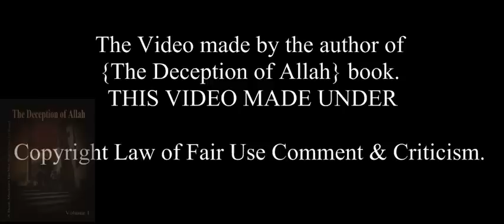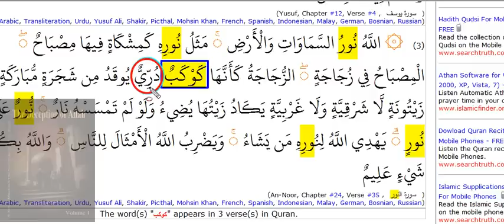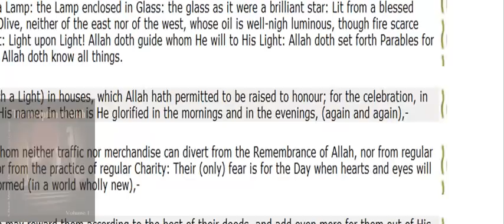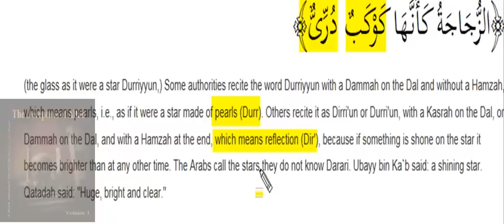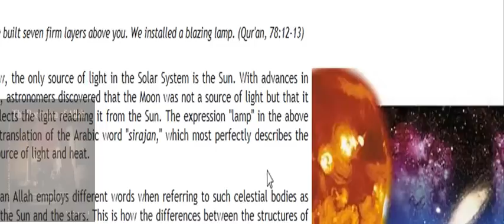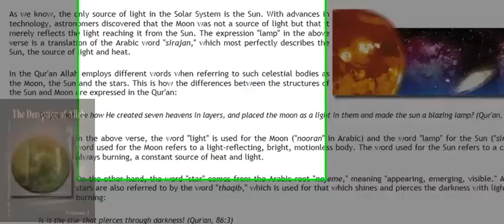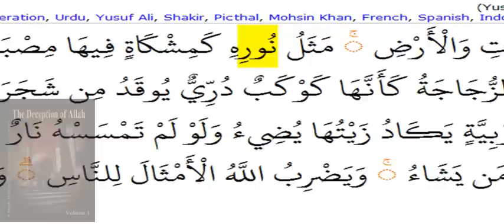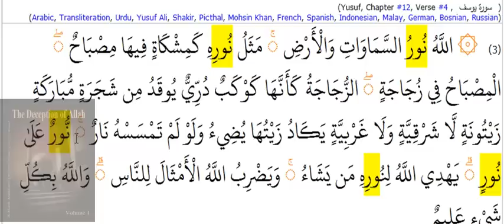Amazing Miracle of Reflected Light of the Moon in the quran Koran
The Deception of Allah Volume 1